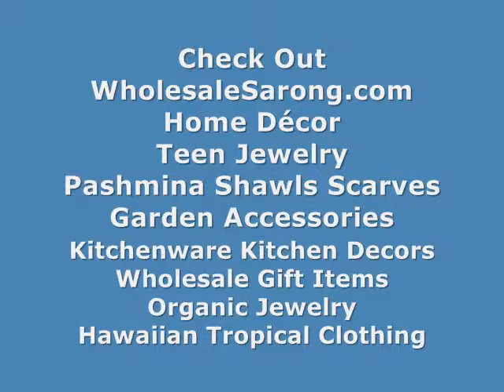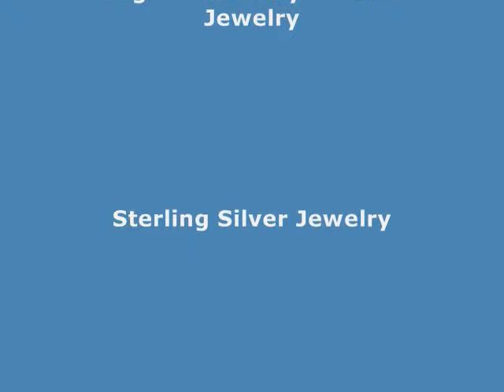Buy Hair Sticks WholesaleSarong.com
Product code: vintage-hair-sticks-hair-pins-1

Wholesale Hair Sticks Retro Vintage Jewelry
Hair Sticks For Sale
Metal Hair Sticks For Sale
Wholesale Crystal Pieces Hair Sticks
Swarovski Crystal Hair Accessories Wholesale